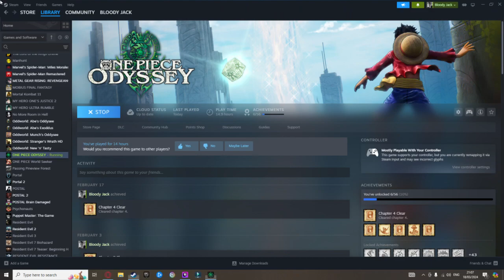Struggling to remember how to do this because I forgor, One Piece Odyssey VOD Part 11